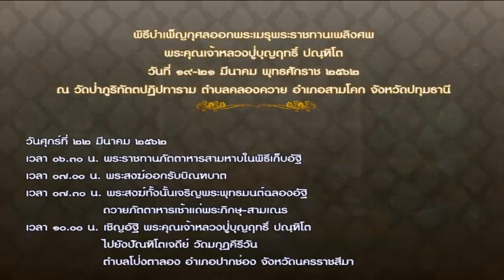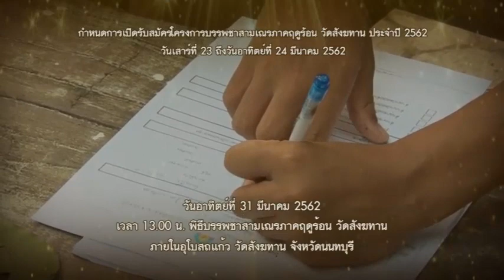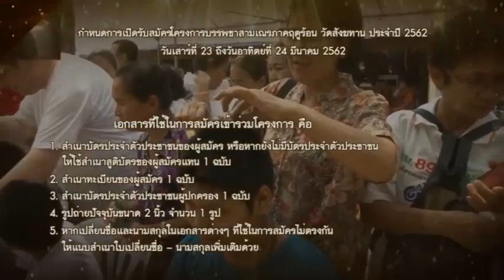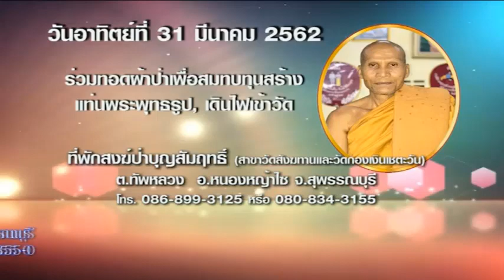วันเสาร์ที่ ๑๖ มี.ค.๖๒ ธรรมะสว่างใจ พระอ.บุญส่ง วณีชลีโล